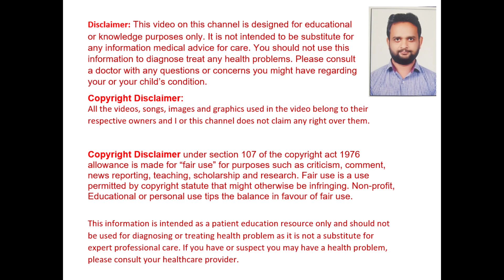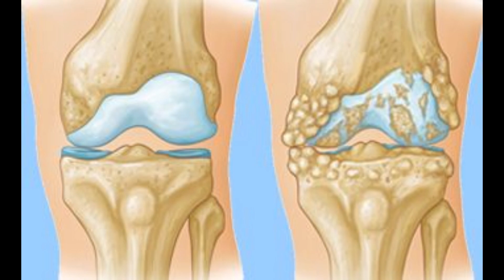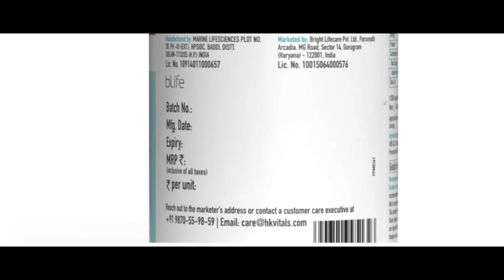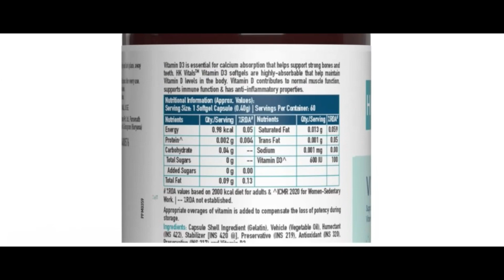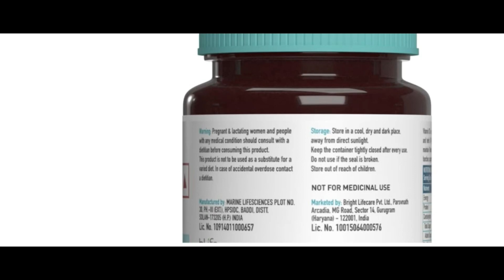HealthKart HK Vitals Vitamin D3 Uses |Calcium for stronger and denser bones, Skeletal muscle develop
It helps enhance the absorption of calcium for stronger and denser bones. It benefits skeletal muscle development. It boosts immunity and improves the metabolic function of the body.